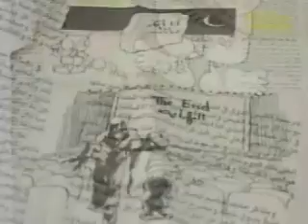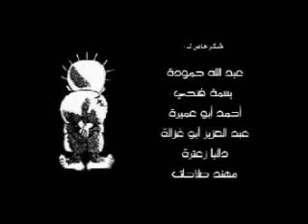The Icon_الايقونة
حنظلة .. ناجي العلي

حنظلة
صديقنا حنظلة
تلك الشخصية الكاريزمية التي تعيش فينا منذ أربعين عاما
هذا العام يتم حنظلة عامه العاشر
لا تتعجبوا !!!
هكذا حنظلة
وهكذا ناجي العلي
قد لا تعرفون حنظلة
لكنكم بالتأكيد رأيتموه
رأيتموه في شوارعكم المنداة بدماء الشهداء
أو في طرقاتكم المزروعة شوكا وزيتونا
أو لعلكم قد رأيتموه في لوحة كاريكاتورية
أو في جدار مهدم في حيفا
أو على باب مسجد في الجليل
حنظلة
تلك الأيكونة التي صارت قصة شعب
حنظلة الذي ولد في فلسطين
عندما ولد كان عمره عشر سنين
عندما هاجر يوم ولد كان عمره عشر سنين
ولن تجري عليه أحكام الزمن حتى يعود
وعندما يعود
سيبدأ في الكبر
حنظلة الذي لم يفتأ يعطينا ظهره
قد يكون أمامنا إماما
او قد يكون أمامنا كارها وجوهنا التي عشقها النفاق وعشش فيها الخجل
لكننا دوما لا نرى إلا ظهره
حنظلة الآن يقبع في مخيمه مبعدا مع أقرانه .. قد يكبر أقرانه

لكنه سيظل كما هو .. في العاشرة
قد تكون تلك الكلمات السابقة كثيرة كمقدمة في حق شخصية كاريكاتورية وهمية

لكنها ليست كذلك عندما تكون عن ناجي العلي

ناجي العلي .. ذلك المناضل الذي حمل اسم فلسطين حيا وميتا

ذلك الفنان الذي استطاع أن يسهم في تشكيل جيل جديد من المثقفين العرب

لن أقول المزيد عن ناجي وعن حنظلته

ولكن لنترك حنظلة يتحدث عن نفسه
عزيزي القارئ اسمح لي ان اقدم لك نفسي .. انا وأعوذ بالله من كلمة أنا .. اسمي : حنظلة ، اسم أبي مش ضروري ، امي .. اسمها نكبة وأختي الصغيرة فاطمة .. نمرة رجلي :ما بعرف لاني دايماًً حافي .. تاريخ الولادة : ولدت في (5 حزيران 67)جنسيتي: انا مش فلسطيني مش أردني مش كويتي مش لبناني مش مصري مش حدا .. الخ ،باختصار معيش هوية ولا ناوي اتجنس .. محسوبك انسان عربي وبس ..
التقيت بالصدفة بالرسام ناجي كاره فنه لانه مش عارف يرسم .. وشرحلي السبب .. وكيف كل ما رسم عن بلد .. السفارة بتحتج ..الارشاد والانباء ( الرقابة) بتنذر .. قلي الناس كلها اوادم .. صاروا ملايكة .. وآل ما في أحسن من هيك .. وبهالحالة .. بدي ارسم بدي اعيش .. وناوي يشوف شغلة غير هالشغلة .. قلتله انت شخص جبان وبتهرب من المعركة .. وقسيت عليه بالكلام ، وبعدما طيبت خاطرو .. وعرفتو على نفسي واني انسان عربي واعي بعرف كل اللغات وبحكي كل اللهجات معاشر كل الناس المليح والعاطل والادمي والازعر .. كل الانواع .. اللي بيشتغلوا مزبوط واللي هيك وهيك .. وقلتله اني مستعد ارسم عنه الكاريكاتير . كل يوم وفهمته اني ما بخاف من حدا غير من الله واللي بدوا يزعل يروح يبلط البحر .. وقلتلو عن اللي بيفكروا بالكنديشن والسيارة وشو يطبخوا اكتر من مابفكروا بفلسطين ..
وياعزيزي القارئ .. انا اسف لاني طولت عليك .. وما تظن اني قلتلك هالشي عشان اعبي هالمساحة .. واني بالاصالة عن نفسي وبالنيابة عن صديقي الرسام اشكرك على طول ..

حنظلة هو المخلوق الذي ابتدعته، لن ينتهي من بعدي بالتأكيد، وربما لا أبالغ اذا قلت أنني أستمر به من بعد موتي"
ناجي العلي

إخراج الدكتورة المبدعه هناء الرملي

لمعرفة المزيد عن ناجي العلي